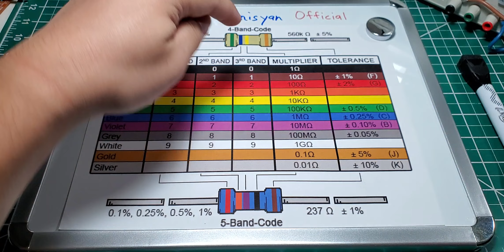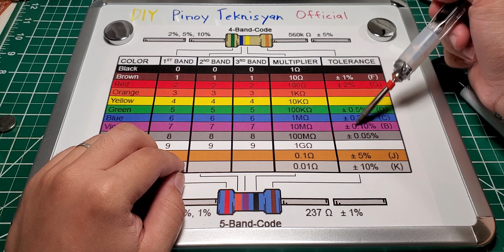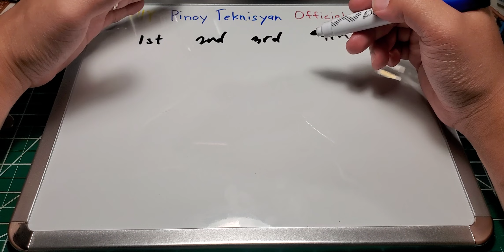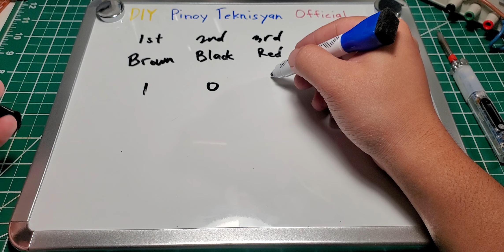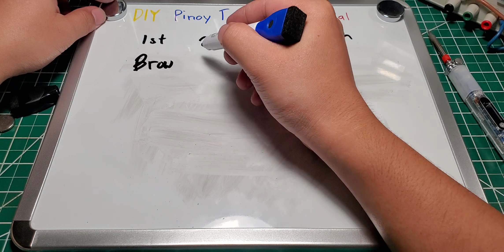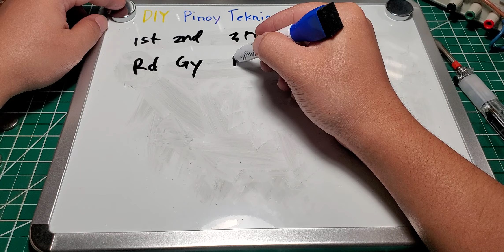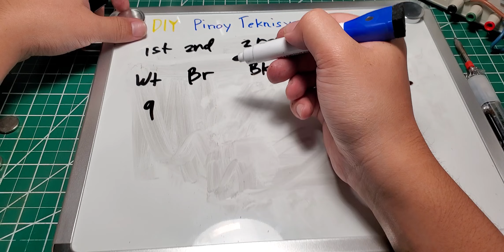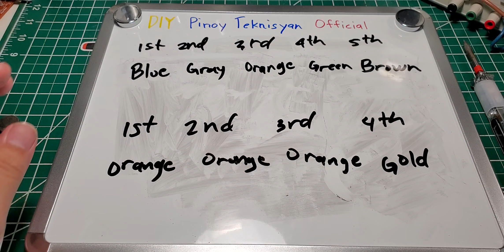#004 - Paano magbasa ng Resistor Color Coding sa Madaling Paraan? Newbie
How to Read a Resistor Color Coding in the Easiest Way?  Tagalog Version